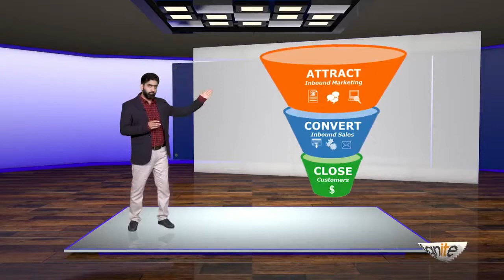SEO in the broader Digital Marketing Sphere | How does Search play a role in Successful Inboun